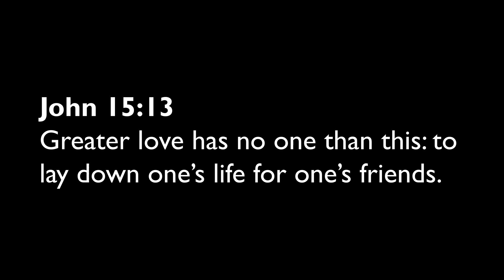11.16.2023 Devotion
Pastor Brad Taylor
Christ Lutheran Church